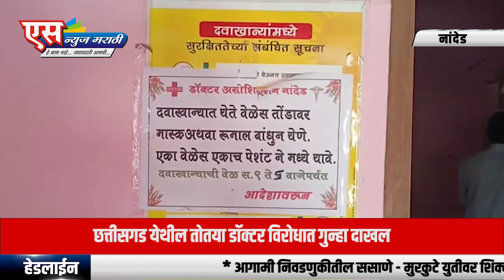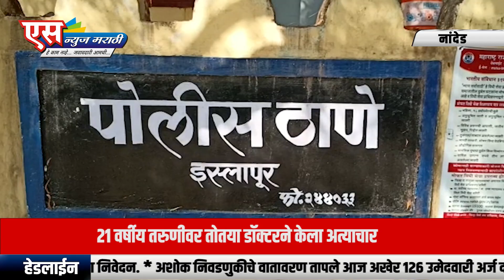उपचारासाठी आलेल्या २१ वर्षीय तरुणीवर डॉक्टराने केला अत्याचार.|SNEWS MARATH